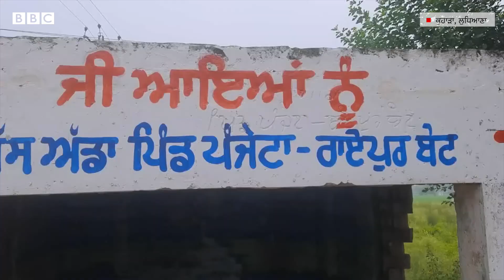Punjab Weightlifter: ਪੈਂਚਰ ਲਗਾ ਰਹੇ ਖਿਡਾਰੀ ਕੋਲ USA ਜਾਣ ਲਈ ਨਹੀਂ ਪੈਸਾ| 𝐁𝐁𝐂 𝐏𝐔𝐍𝐉𝐀𝐁𝐈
ਮਨਰਾਜ ਪਾਵਰ ਲਿਫ਼ਟਰ ਹਨ ਪਰ ਵਿੱਤੀ ਹਾਲਾਤ ਐਨੇ ਮਾੜੇ ਹਨ ਕਿ ਰੋਜ਼ੀ-ਰੋਟੀ ਲਈ ਸਾਈਕਲਾਂ ਨੂੰ ਪੈਂਚਰ ਲਗਾ ਰਹੇ ਹਨ। ਮਨਰਾਜ ਦੀ ਧੀ ਵੀ ਪਾਵਰ ਲਿਫ਼ਟਿੰਗ ਕਰਦੇ ਹਨ ਪਰ ਪੈਸਿਆਂ ਦੀ ਘਾਟ ਪਿਉ-ਧੀ ਦੀ ਖੇਡ ਵਿੱਚ ਅੜਿੱਕਾ ਬਣ ਰਹੀ ਹੈ
ਰਿਪੋਰਟ – ਗੁਰਮਿੰਦਰ ਗਰੇਵਾਲ,  ਐਡਿਟ – ਗੁਰਕਿਰਤਪਾਲ ਸਿੰਘ